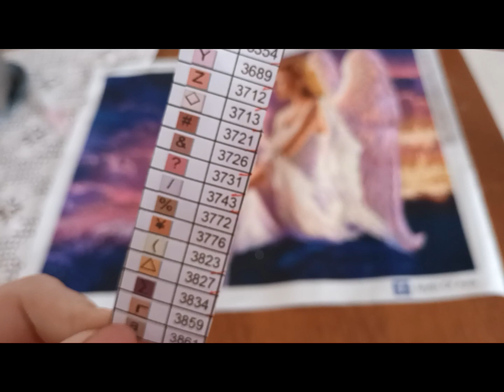revue diamond painting en partenariat avec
l un des tag provient de la chaîne @LaVieDiamondPainting

je tague @carineetmespassions8963  @ouvragelumineux  @nounoursbbz1665

Je ne gagne rien juste les articles que je vous montre et je vous donne leur point positif et négatif